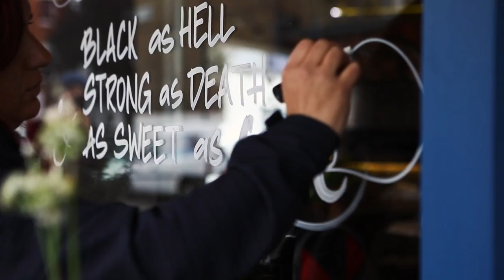Christmas Calligraphy on Windows. Handpainted shopfronts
Marry Christmas and New year window painting.
Holiday window painting with markers.
Hand painted by Nilgun Baklaci.  Lettering artist, calligraphy and window painting specialist

Thank you for checking my artwork!